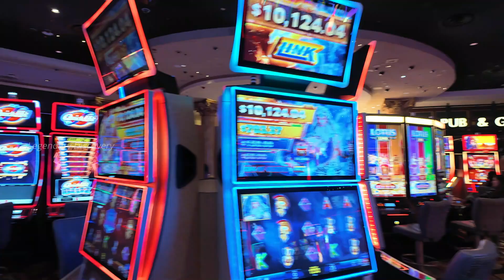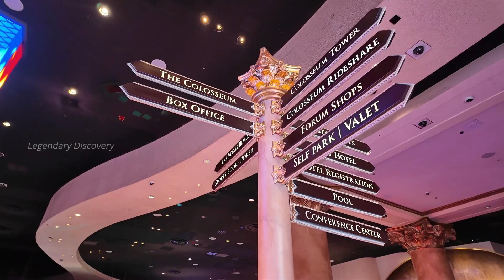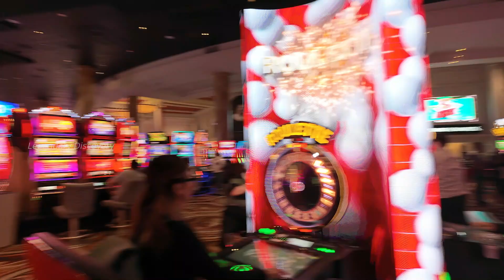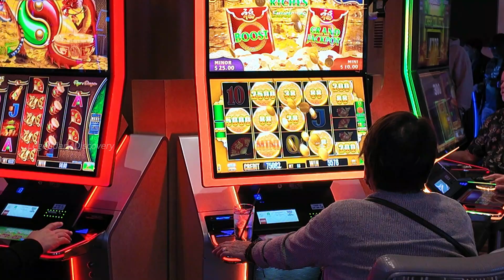சீசர் அரண்மனை கேசினோ காட்சிகள் Las Vegas